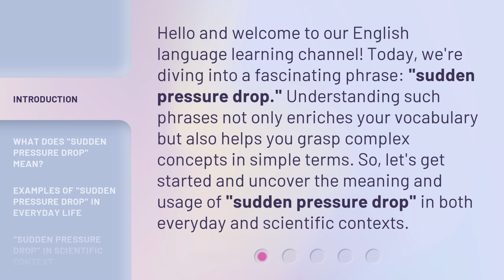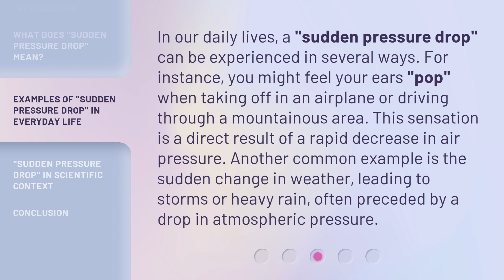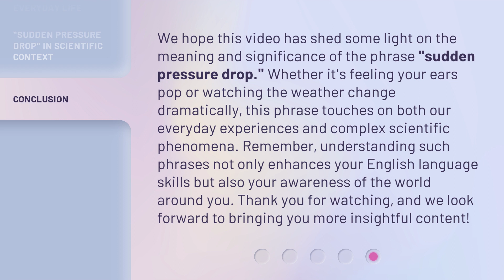Understanding "Sudden Pressure Drop"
Decoding Sudden Pressure Drop • Discover the secrets behind sudden pressure drops and learn how they can impact various systems and processes. Get ready to be amazed by the science of pressure differentials!

00:00 • Introduction - Understanding "Sudden Pressure Drop"
00:35 • What Does "Sudden Pressure Drop" Mean?
01:11 • Examples of "Sudden Pressure Drop" in Everyday Life
01:42 • "Sudden Pressure Drop" in Scientific Context